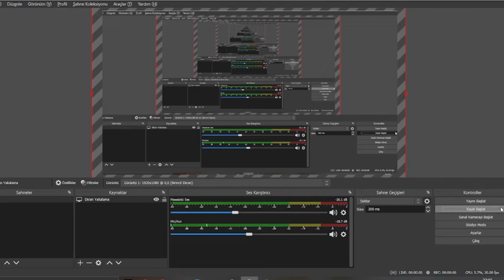Köyü Kaybettik #1 KöyCraft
Arkadaşlar video için çok uğraştım, lütfen bir like bir abone atın. Hepsi bedava 5 like bir yeni bölüm demektir.

Allaha Emanet Ve Sağlıkla Kalın.